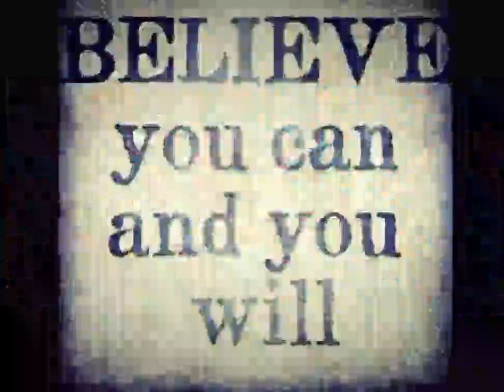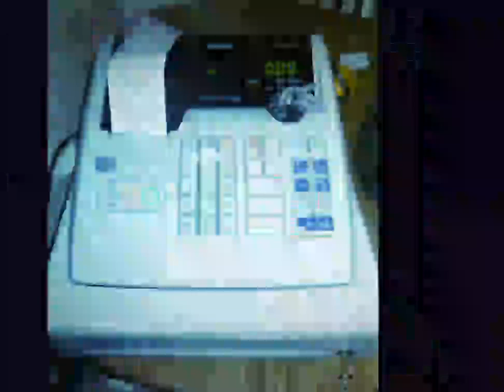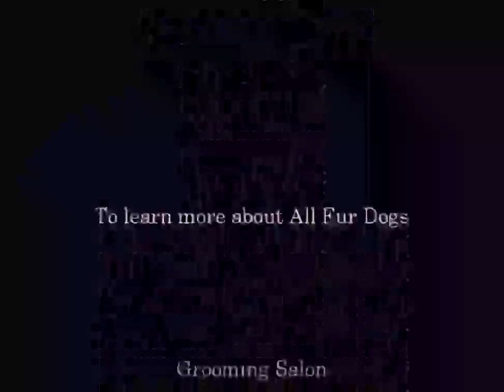Creating All Fur Dogs Grooming Salon 2014